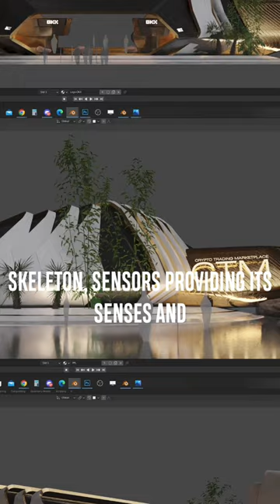🌳🤖 Jianmu: The Living, Breathing Heart of Everdome City Unveiled! 💫🌃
Welcome to the stunning, awe-inspiring heart of Everdome City - Jianmu! Standing at an impressive 200 meters tall and stretching 600 meters deep, Jianmu is not just a structure; it's a part-organic, part-robotic living system that bridges the gap between the artificial and natural. 🏙️🔬

Beneath its grand exterior, Jianmu serves as a data and governance hub, with an AI at its core, a state-of-the-art tech infrastructure as its skeleton, sensors giving it the ability to sense, and bioengineered life systems forming its internal organs. 🧠🪴🤖

Every element of Jianmu serves a unique purpose - from its Membrane synthesizing oxygen to the Recreational Water Tank protecting the city from radiation. 🛡️☢️🍃

As an Evernaut, imagine the spectacular view from the Upper Terminal of Everdome City. Your first encounter with Jianmu awaits in our Mars Landing experience. 🚀🌌